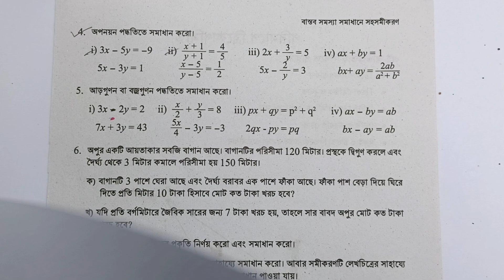৯ম শ্রেণির গণিত পৃষ্ঠা ১৪০ এর ৪ (i & ii) নং | Class 9 Math Page 140 | Class 9 Maths Chapter 5 2024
৯ম শ্রেণির গণিত পৃষ্ঠা ১৪০ এর ৪ (i & ii) নং | Class 9 Math Page 140 | Class 9 Maths Chapter 5 2024

আজকের এই ভিডিও ক্লাসের মাধ্যমে শিখতে পারবো নবম শ্রেণির গণিত বাস্তব সমস্যা সমাধানে সহসমীকরণ ১৩৯ পৃষ্ঠার ৪ এর (i ও ii) নং সমাধান।

নবম শ্রেণির গণিত ২০২৪ সালের বার্ষিক পরীক্ষার সিলেবাসের অধ্যায়গুলোর সমাধান দেখতে নিচের লিংকে ক্লিক করো:

class nine math chapter 5 2024
class nine math 2024 chapter 5
class nine math 2024
math chapter 5 class nine 2024
math class nine chapter 5 2024
৯ম শ্রেণির গণিত বাস্তব সমস্যা সমাধানে সহসমীকরণ
৯ম গণিত বাস্তব সমস্যা সমাধানে সহসমীকরণ
বাস্তব সমস্যা সমাধানে সহসমীকরণ ৯ম শ্রেণির গণিত
নবম শ্রেণির গণিত ২০২৪
নবম শ্রেণির গণিত ৫ম অধ্যায় ২০২৪
math class nine page 140
math class 9 page 140
class nine math solution page 140
class 9 math solution page 140
math class nine 2024 page 140
math class 9 2024 page 140
page no 140 class 9 math
নবম শ্রেণির গণিত পৃষ্ঠা ১৪০
নবম শ্রেণির গণিত ১৪০ পৃষ্ঠার সমাধান
নবম শ্রেণির গণিত ১৪০ পৃষ্ঠার ৪ এর (i ও ii) নং সমাধান
নবম শ্রেণির গণিত ১৪০ পৃষ্ঠার ৪
নবম শ্রেণির গণিত ৫ম অধ্যায় ১৪০ পৃষ্ঠার সমাধান
নবম শ্রেণির গণিত ৫ম অধ্যায় ১৪০ পৃষ্ঠার ৪ সমাধান
বাস্তব সমস্যা সমাধানে সহসমীকরণ নবম শ্রেণির পৃষ্ঠা ১৪০
বাস্তব সমস্যা সমাধানে সহসমীকরণ নবম শ্রেণির গণিত পৃষ্ঠা ১৪০
বাস্তব সমস্যা সমাধানে সহসমীকরণ ৯ম শ্রেণির পৃষ্ঠা ১৪০